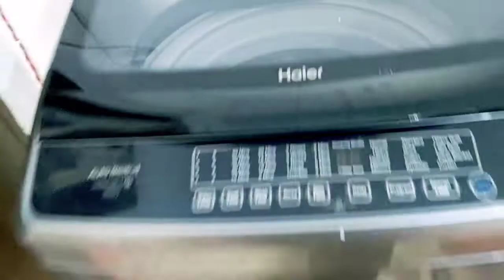Bachon ne Flood victims ky liye Grocery Shopping krli🥰 || Faizan Hashmi World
Keep loving me, keep supporting me, keep me in your Dua'z ❤❤❤❤
Comments,  Share, Like🥰🥰🥰